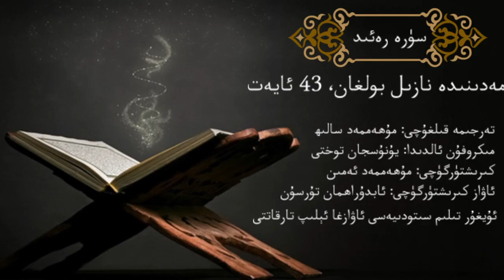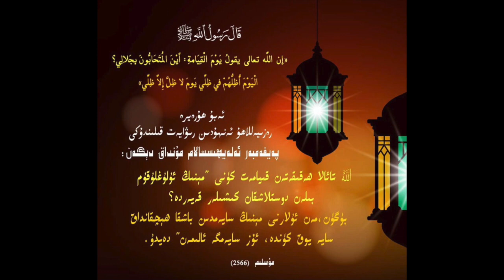ھۆر ئۇيغۇر رادىئوسى رامىزانلىق پراگرامما 13-سۈرەرەئىد